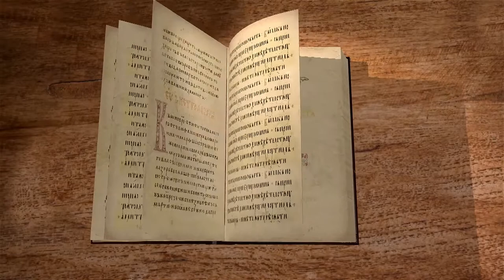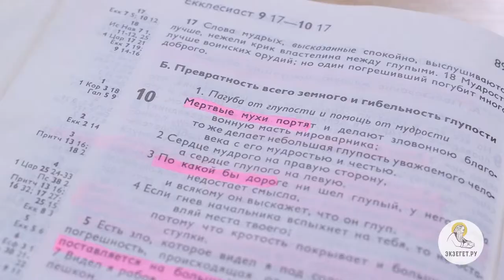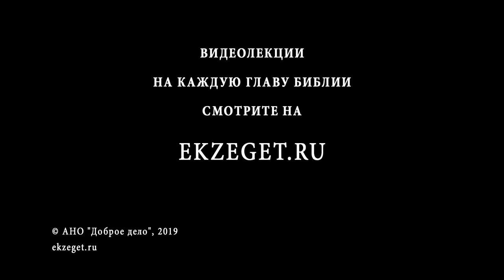Книга Екклесиаста. Глава 10. Священник Антоний Лакирев. Библия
Рассуждения о мудрости и глупости. Даже небольшая глупость, совершённая почтенным и мудрым человеком, бросает тень на его честь. Екклесиаст рассуждает и о кротости, утишающей гнев. Говорит он и о зле, когда низкие люди поставлены на высокие посты. Что означают образы копания ямы, разрушения ограды и так далее? Многое и другое говорится о мудрости и глупости, о лености, о веселье и деньгах. Кто те царь и богатый, которого не стоит злословить и втайне, и кто те птицы, которые могут пересказать тайно произнесенное?